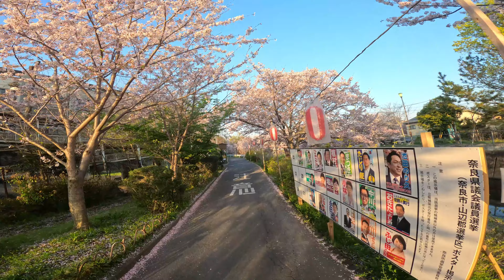Virtual Running Videos For Treadmill nature sounds | Cherry blossoms on the Saho River,Nara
The Saho River in Nara is lined with cherry blossom trees for more than 5km in length. I've been running since 6 am on April 2, 2023. I was able to run comfortably at the time when the cherry blossoms were in full bloom.It's a decent distance, so it's perfect for running.
6.25mi 55min